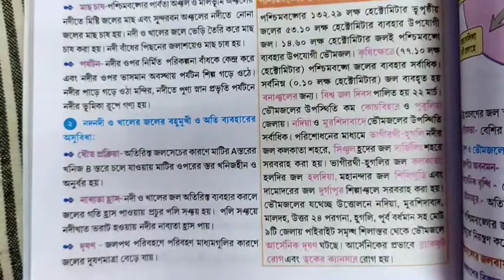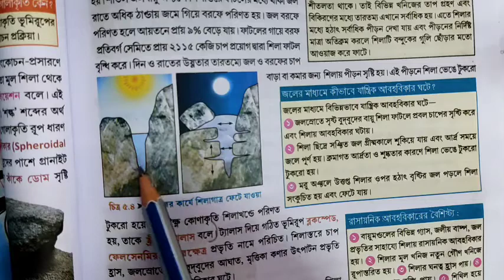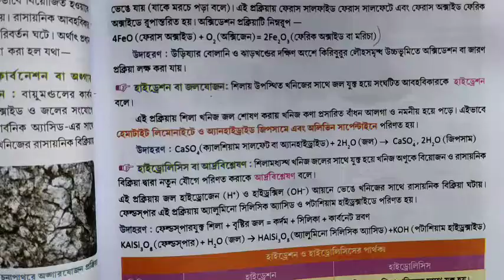Class 9 Part 5 GEOGRAPHY MODEL ACTIVITY TASK AUGUST 2021 ভূগোল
In this video you will be get Class 9 MODEL ACTIVITY TASK GEOGRAPHY part 5 August 2021(মডেল অ্যাকটিভিটি টাস্ক) ভূগোল
class 9 আগস্ট মাসের part 5..2021 সমস্ত বিষয় নিয়ে মডেল অ্যাকটিভিটি টাস্ক আলোচনা করা হয়েছে

class 10 Part 6 Math..

কোনো কিছু বুঝতে না পারলে বা জিজ্ঞাসা থাকলে কমেন্ট করে অবশ্যই জানিও